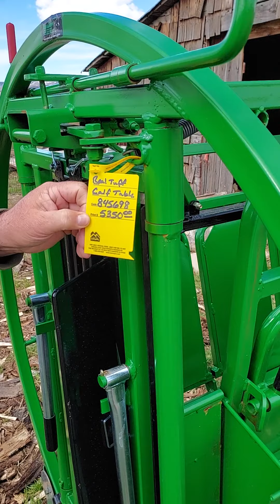Happy Not Your Birthday 🎂 Cheeseman!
Today we invested in a @realtuff7048 calf table. We usually have to wait until our calves are big enough to hold in our cattle chute to be able to brand them, but that isn't always real practical. We can't wait to get this set up and see how it works out for us.